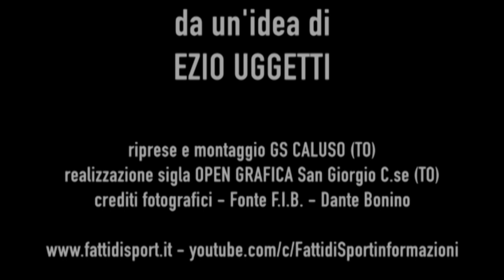Bocce : La nuova Sigla "Campionato Serie A Stagione 2022"